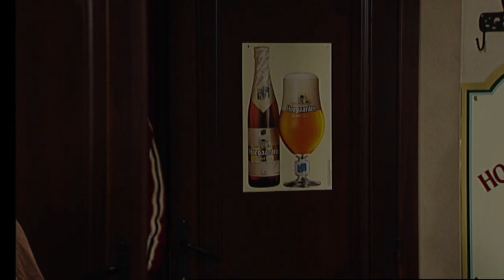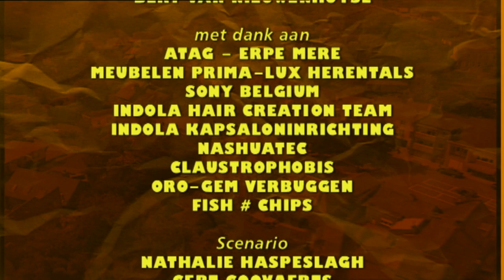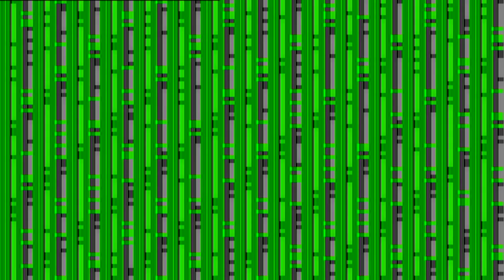Thuis seizoen 4 aflevering 527